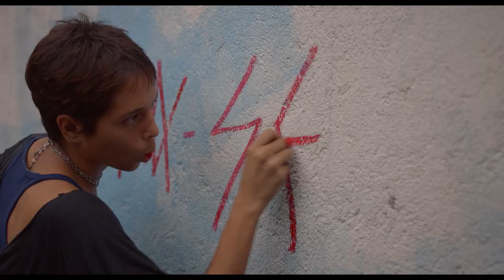MEU NOME É BAGDÁ | Trailer Internacional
Bagdá (Grace Orsato) é uma skatista de 17 anos, que vive na Freguesia do Ó, um bairro da periferia da cidade de São Paulo. Bagdá anda de skate com um grupo de meninos skatistas do bairro e passa boa parte de seu tempo com sua família e as amigas de sua mãe (Micheline - Karina Buhr). Juntas elas formam um grupo de mulheres pouco convencionais. Quando Bagdá finalmente encontra um grupo de meninas skatistas, sua vida muda.

Trailer Internacional do filme que circulou durante o Festival de Berlim (Berlinale) em fevereiro de 2020.
Vencedor do premio Grand Prix na categoria Generation 14 Plus - Melhor Filme

FICHA TÉCNICA

Direção – Caru Alves de Souza
Produção – Rafaella Costa e Caru Alves de Souza
Produção Executiva – Rafaella Costa
Roteiro – Caru Alves de Souza e Josefina Trotta
Direção de Fotografia – Camila Cornelsen
Montagem – Willem Dias, AMC
Direção de Arte – Marinês Mencio
Direção de Produção – Stella Rainer
Supervisão de Som e Mixagem – Pedro Noizyman

Produção – Manjericão Filmes
Coprodução – Tangerina Entretenimento